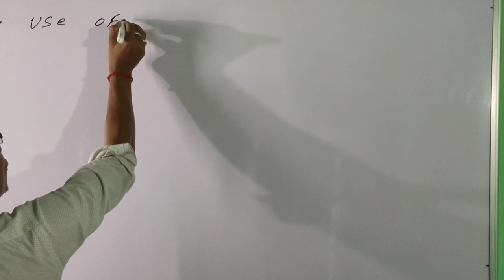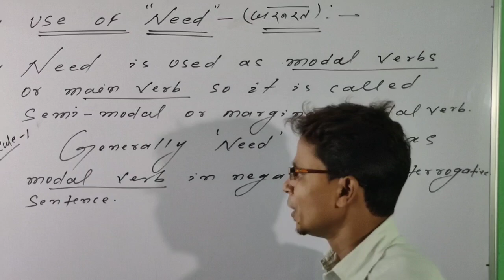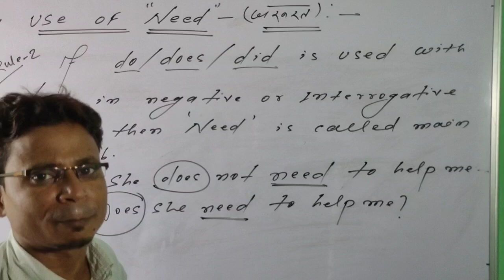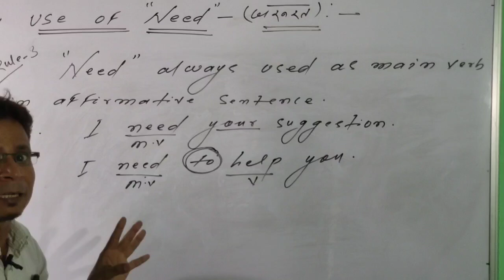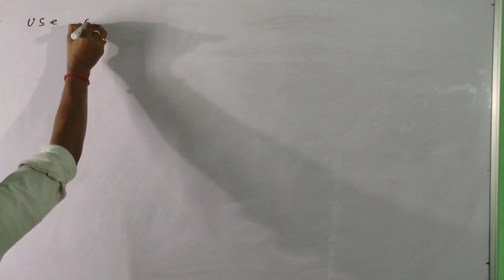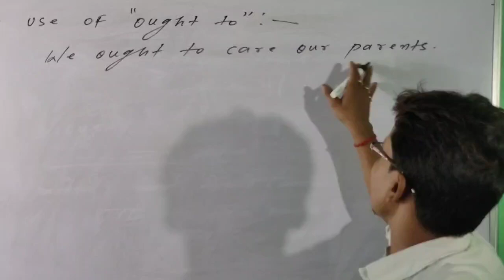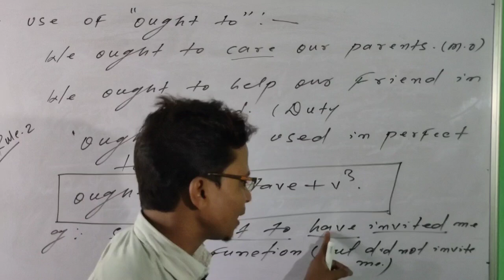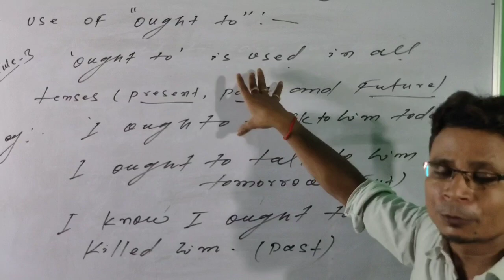MODAL AUXILIARY VERBS PART -13 by sk sir